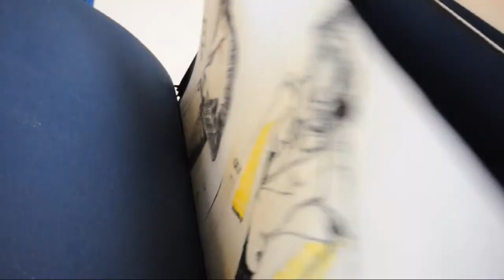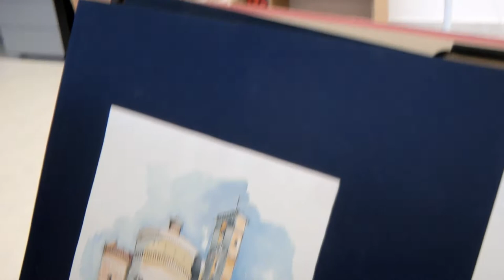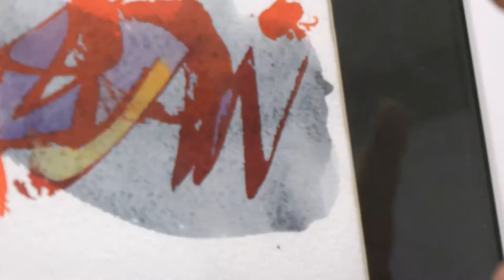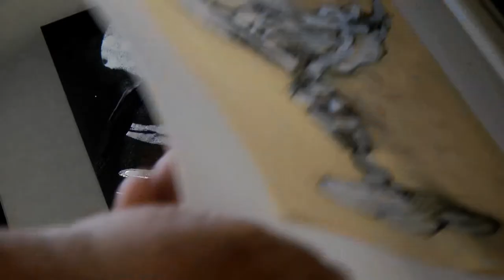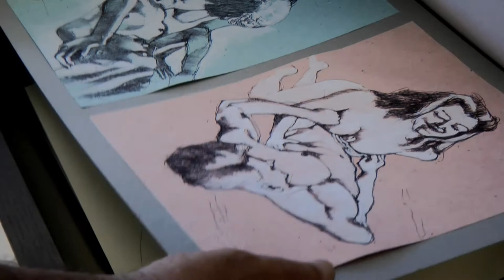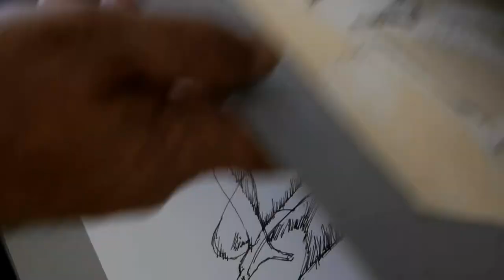Rino Conforti: il valore di un artista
Rino Conforti, scultore senese, in un'intervista realizzata nel 2015